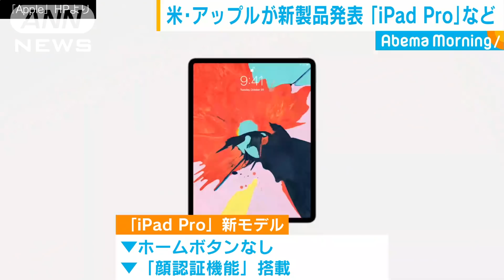アップル新製品 年末商戦に向け「iPadPro」発表(18/10/31)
アップルは日本時間の30日夜に新製品の発表会を行い、タブレット端末「iPad（アイパッド）」などの新型モデルが披露されました。